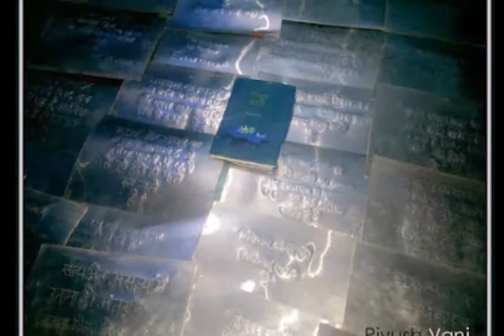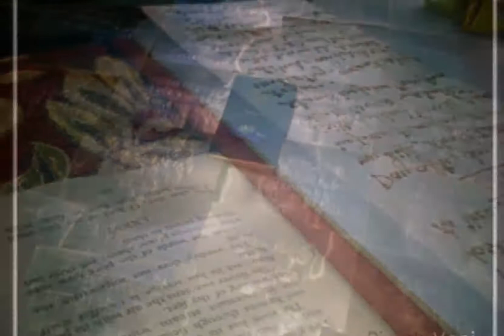पीयूष गोयल जिन्होंने पाँच अदभुत तरीकों से लिखी है पुस्तकें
उल्‍टे अक्षरों से लिख गई भागवत गीता (Bhagwat Gita)

आप इस भाषा को देखेंगे तो एकबारगी भौचक्के रह जायेंगे। आपको समझ में नहीं आयेगा कि यह किताब किस भाषा शैली में लिखी हुई है। पर आप जैसे ही दर्पण ( शीशे‌ ) के सामने पहुंचेंगे तो यह किताब खुद-ब-खुद बोलने लगेगी। सारे अक्षर सीधे नजर आयेंगे। इस मिरर इमेज किताब को पीयूष ने लिखा है। मिलनसार पीयूष मिरर इमेज की भाषा शैली में कई किताबें लिख चुके हैं।

सुई से लिखी मधुशाला ( Madhushala )

पीयूष ने एक ऐसा कारनामा कर दिखाया है कि देखने वालों आँखें खुली रह जाएगी और न देखने वालों के लिए एक स्पर्श मात्र ही बहुत है। पीयूष ने पूछने पर बताया कि सुई से पुस्तक लिखने का विचार क्यों आया ? अक्सर मुझ से ये पूछा जाता था कि आपकी पुस्तकों को पढ़ने के लिए शीशे की जरूरत पड़ती है। पढ़ना उसके साथ शीशा, आखिर बहुत सोच समझने के बाद एक विचार दिमाग में आया क्यों न सूई से कुछ लिखा जाये सो मैंने सूई से स्वर्गीय श्री हरिवंशराय बच्चन जी की विश्व प्रसिद्ध पुस्तक ‘मधुशाला’ को करीब 2 से ढाई महीने में पूरा किया। यह पुस्तक भी मिरर इमेज में लिखी गयी है और इसको पढ़ने लिए शीशे की जरूरत नहीं पड़ेगी क्योंकि रिवर्स में पेज पर शब्दों के इतने प्यारे मोतियों जैसे पृष्ठों को गुंथा गया है, जिसको पढ़ने में आसानी रहती हैं और यह सूई से लिखी ‘मधुशाला’ दुनिया की अब तक की पहली ऐसी पुस्तक है जो मिरर इमेज व सूई से लिखी गई है।

मेंहदी कोन से लिखी गई गीतांजलि ( Gitanjali )

पीयूष ने एक और नया कारनामा कर दिखाया है उन्होंने 1913 के साहित्य के नोबेल पुरस्कार विजेता रविन्द्रनाथ टैगोर की विश्व प्रसिद्ध कृति ‘गीतांजलि’ को ‘मेंहदी के कोन’ से लिखा है। उन्होंने 8 जुलाई 2012 को मेंहदी से गीतांजलि लिखनी शुरू की और सभी 103 अध्याय 5 अगस्त 2012 को पूरे कर दिए।इसको लिखने में 17 कोन तथा दो नोट बुक प्रयोग में आई हैं। पीयूष ने श्री दुर्गा सप्त शती, अवधी में सुन्दरकांड, आरती संग्रह, हिंदी व अंग्रेजी दोनों भाषाओं में श्री साईं सत्चरित्र भी लिख चुके हैं। ‘रामचरितमानस’ (दोहे, सोरठा और चौपाई ) को भी लिख चुके हैं।

कील से लिखी ‘पीयूष वाणी’

अब पीयूष ने अपनी ही लिखी पुस्तक ‘पीयूष वाणी’ को कील से ए-फोर साइज की एल्युमिनियम शीट पर लिखा है। पीयूष ने पूछने पर बताया कि कील से क्यों लिखा है ? तो उन्होंने बताया कि वे इससे पहले दुनिया की पहली सुई से स्वर्गीय श्री हरिवंशराय बच्चन जी की विश्व प्रसिद्ध पुस्तक ‘मधुशाला’ को लिख चुके हैं। तो उन्हें विचार आया कि क्यों न कील से भी प्रयास किया जाये सो उन्होंने ए-फोर साइज के एल्युमिनियम शीट पर भी लिख डाला।

कार्बन पेपर की मदद से लिखी ‘पंचतंत्र’ ( Carbon paper written ‘Panchatantra’ )

गहन अध्ययन के बाद पीयूष ने कार्बन पेपर की सहायता से आचार्य विष्णुशर्मा द्वारा लिखी ‘पंचतंत्र’ के सभी ( पाँच तंत्र, 41 कथा ) को लिखा है। पीयूष ने कार्बन पेपर को (जिस पर लिखना है) के नीचे उल्टा करके लिखा जिससे पेपर के दूसरी और शब्द सीधे दिखाई देंगे यानी पेज के एक तरफ शब्द मिरर इमेज में और दूसरी तरफ सीधे।